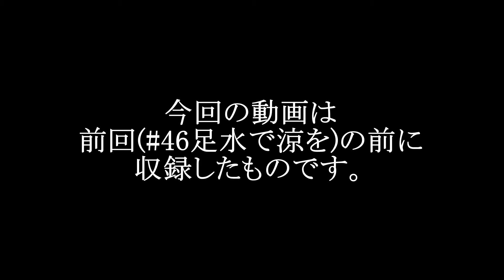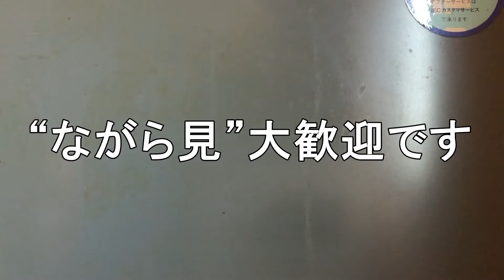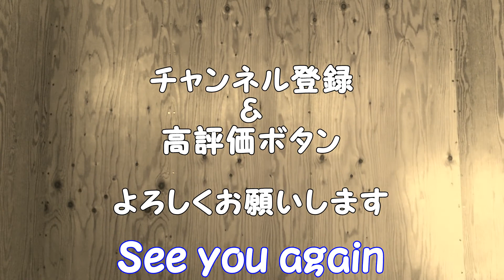#47 冷蔵庫の霜取りをします。【作業用BGM】としてご使用くださいw／弾き語り『夏の日の少年』桑田佳祐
お気楽しゃべりと弾き語り。